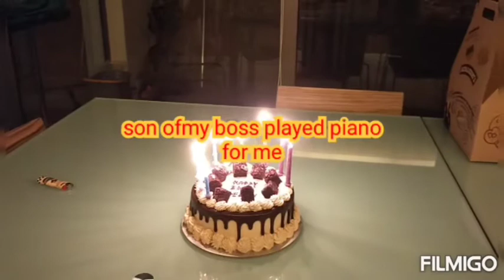Birthday greetings from my employer and my Family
Nov 16 is my birthday.. ang saya saya ko sa natanggap ko mga greeting galing sa tatay ko mga kapatid at pamangkin. at lola sa employer ko. nag effort sa pagkanta at pagtogtog ng piano at sa masarap na ice cream cake  sa akong birthday..  I'm so thankful to God for the blessing.